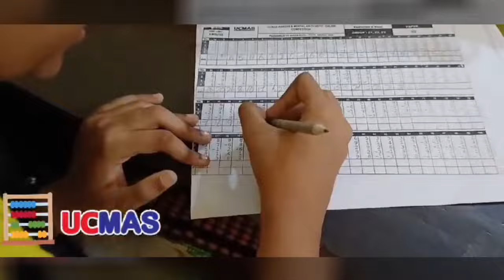RJD विधायक भाई वीरेंद्र ने नीतीश कुमार पर दिया विवादित बयान, क्या कह रहे सुनिए जरूर